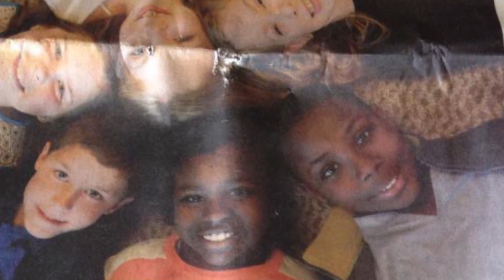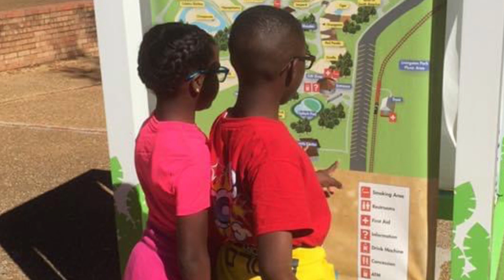Twenty Years of Preaching Pastoral Interview Part 2